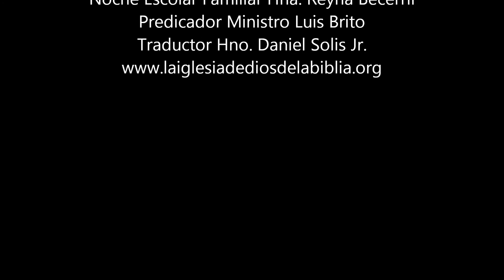Presentacion de La Escuela Dominical en Oxnard 2012 1013